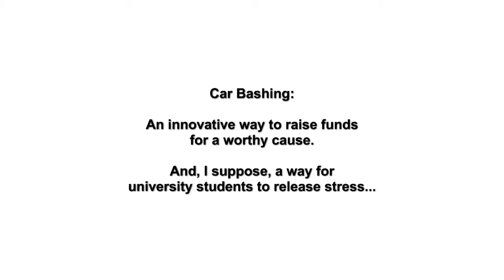Van Bashing: Stress-Relieving Fund Raiser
Van and Car Bashing:  An innovative way to raise funds for a worthy cause, and I suppose, at the same time, a good way to university students to reduce stress before final exams.